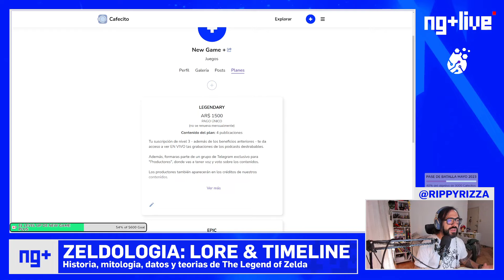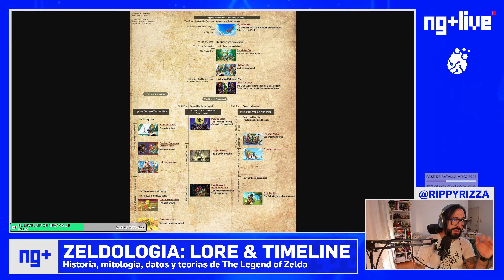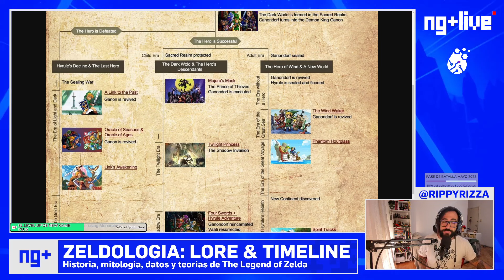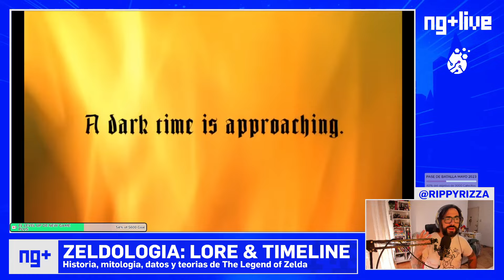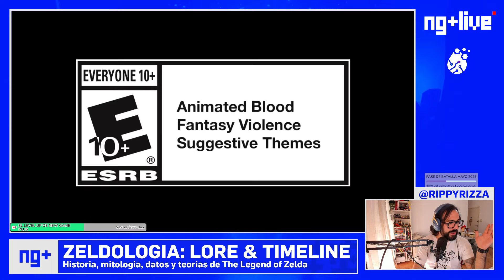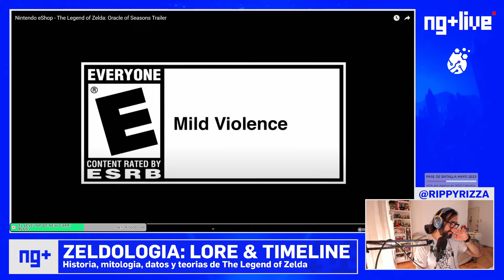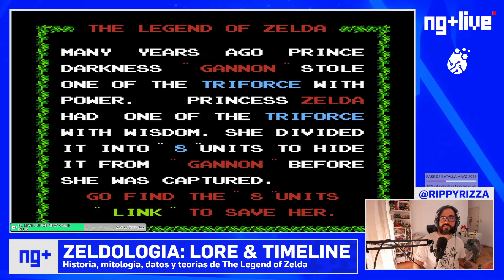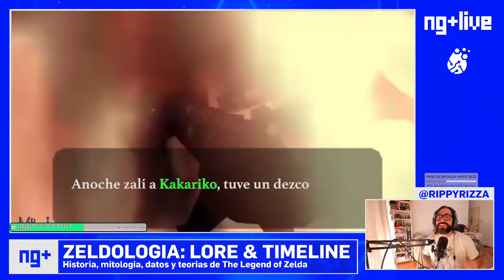ZELDOLOGÍA Explicando las líneas de tiempo, el lore y los personajes de LA LEYENDA DE ZELDA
¿Te confunde la línea de tiempo de Zeñda? Un Rippy super resfriado te la explica de la manera más sencilla posible, además de contare poque en realidad, esté probablemente equivocada.